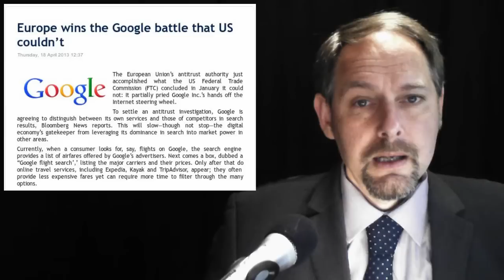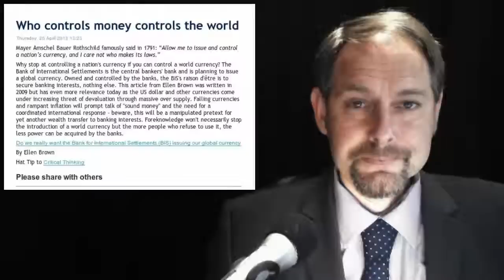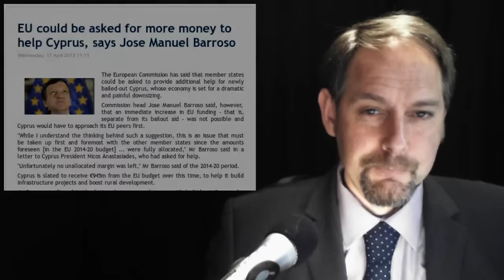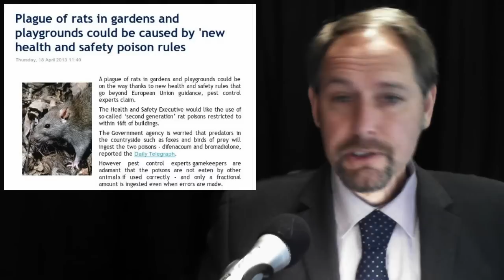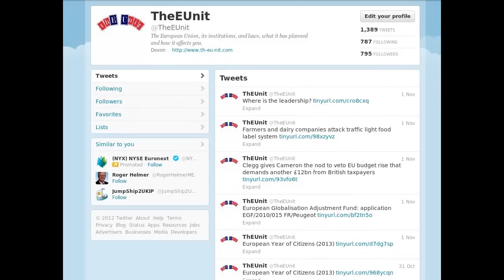Google Busted -- Plague of Rats -- Euros Dead -- Video Betrayed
In today's stories:

1. Europe wins the Google battle that US couldn't

2. EU banks need to reduce size of their debt by £1TRILLION, warns IMF

3. Who controls money controls the world

4. EU could be asked for more money to help Cyprus, says Jose Manuel Barroso

5. Plague of rats in gardens and playgrounds could be caused by 'new health and safety poison rules